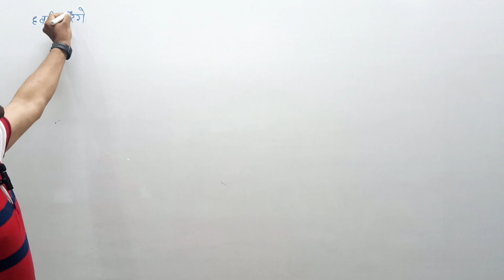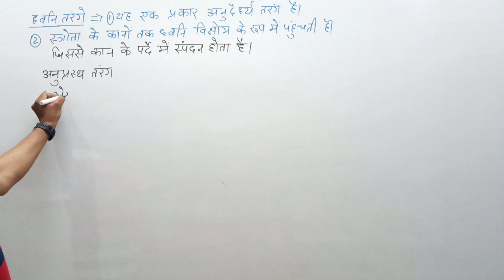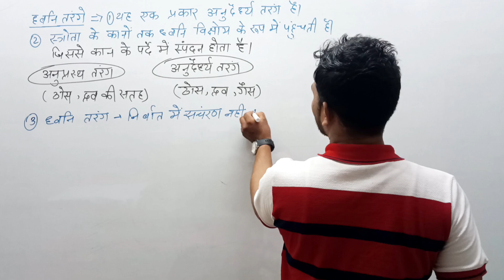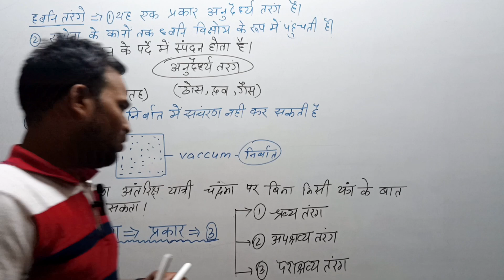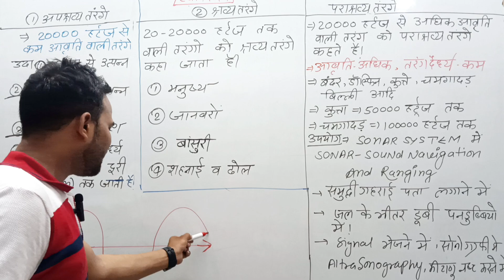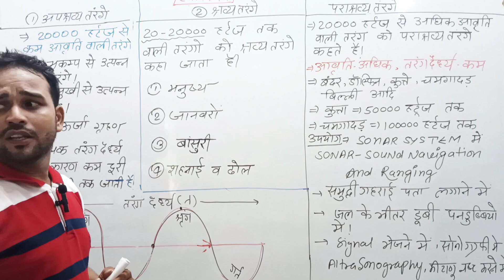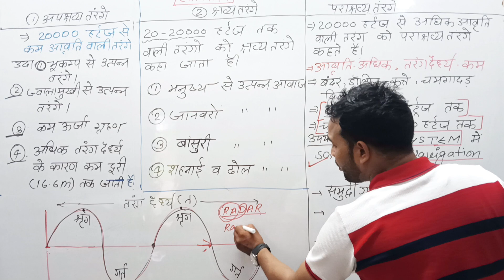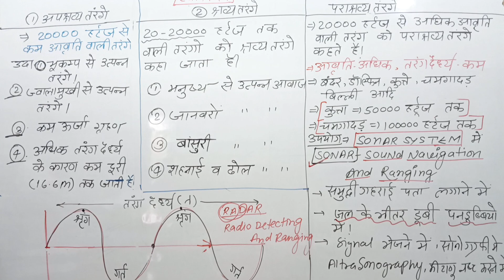Part 03| भौतिक विज्ञान |Physics| ध्वनि तरंग | By Er Dinesh Sir | Official GyanBindu Classes